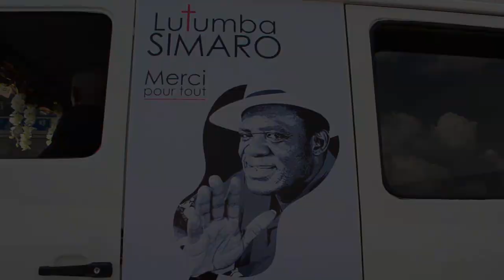DEUIL YA PAPA LUTUMBA ESALI MAKAMBU ,BOTALA NDENGE BABY NDOMBE ASENGI WERRASON PARDON NA MORGUE